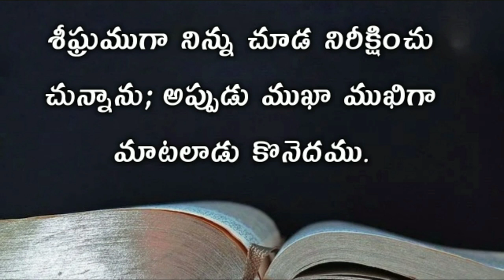3 Jhon Audio Bible Telugu